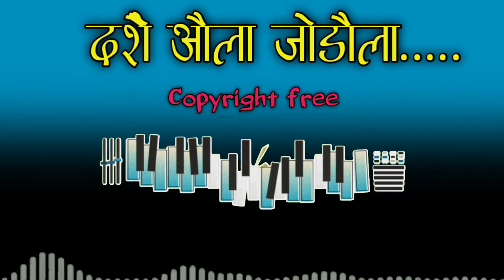Dashai aula jodera harmonium tune | copyright free nepali folk tune || no copyright music